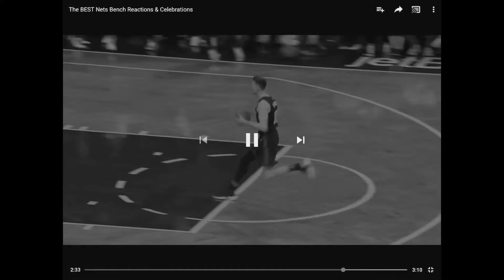My first movie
THE SAME VID BUT MOVIE VERSION